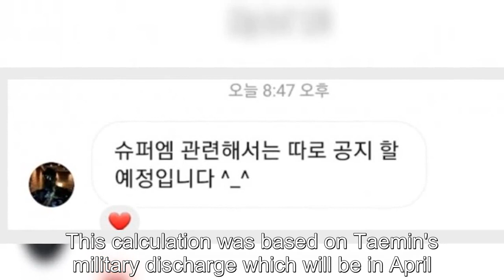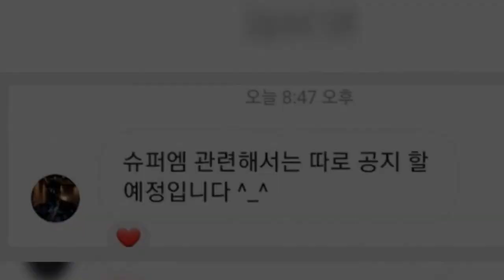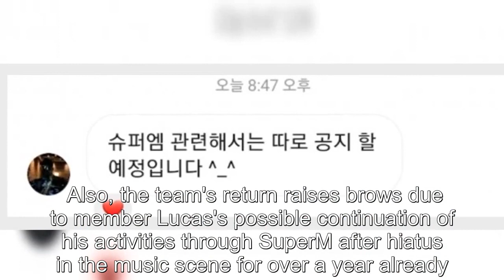Should SuperM Disband? SM Entertainment CEO's Message Sparks Debate